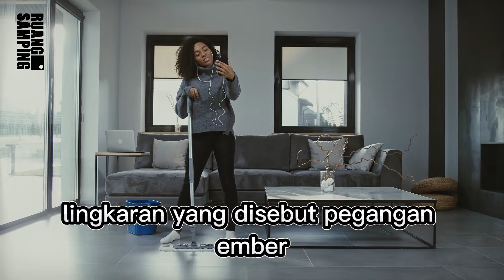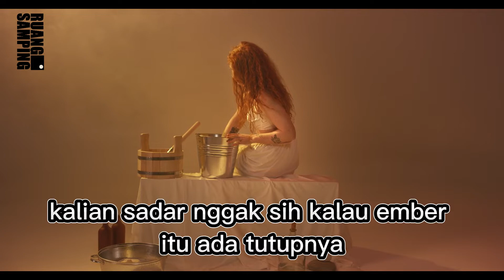SEJARAH EMBER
Selamat datang di CHANNEL kami! Dalam video kali ini, kami akan membawa Anda kembali ke masa lalu yang penuh dengan kejadian mengejutkan. Siapa sangka, sebuah ember kayu bisa menjadi pemicu pertempuran epik yang melibatkan ribuan orang? Kami akan mengungkap kisah menarik dari Pertempuran Zappolino tahun 1325 yang dimulai dari pencurian sepele ini.

Tidak hanya itu, kami juga akan membahas fenomena aneh mengapa pegangan ember sering lepas. Apakah mereka bosan dengan peran mereka sebagai pegangan atau ada alasan lain di balik fenomena ini? Dan mengapa begitu banyak orang tidak memerlukan tutup pada ember? Apakah ada maksud lain dari si ember itu sendiri?

Tentu saja, tidak boleh dilewatkan pertanyaan menarik lainnya: Apakah ember benar-benar "anti pecah" seperti yang sering ditemui tulisan di sana-sini? Kami akan mengulas dengan cara yang unik dan menghibur.

Namun, di tengah perbincangan yang seru, jangan lupa pada ember terkuat di bumi, yaitu ember oren dengan pegangan besi yang sering digunakan oleh tukang kuli bangunan. Seberapa kuatkah ember ini dalam mengangkat beban yang luar biasa?

Mari bergabung dengan kami dalam perjalanan yang menggugah rasa ingin tahu, tawa, dan pengetahuan. Jangan sampai ketinggalan cerita seru dan unik di balik perang demi sebuah ember dan segala misteri yang mengitarinya!